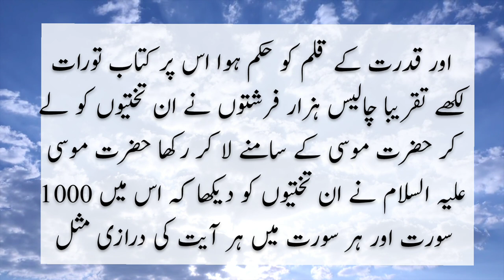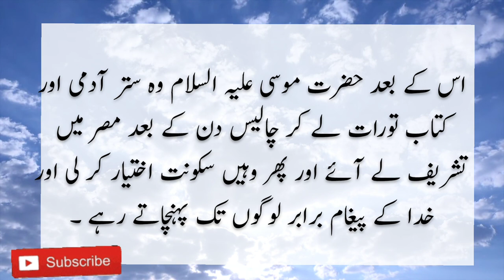Hazrat Moosa AS or koh e toor || hazrat musa ka waqia koh e toor || واقعہ کوہِ طور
for more islamic informations
koh e toor ka waqia
hazrat musa ka waqia
kohetoor ka waqia
janab e musa ka kohe tur pr jaan
hazrat musa ka waqia koh e toor
waqia
waqia koh e toor
koh e toor hazrat moosa a.s ka waqia
tur
qurani waqiat
hazrat musa a.s ka koh e toor per janay ka waqia
kohe toor
hazrat e musa aur koh e toor ka waqia
hazrat musa as aur koh e toor ka waqia
kohe toor zubair riaz
musa ali salam ka waqia
hazrat musa a.s ka waqia
hazrat musa as aur koh e noor ka waqia

 حضرت موسیٰ کا واقعہ

 جنب موسیٰ کا کوہے تور پر جان
 حضرت موسیٰ کا واقعہکوہ طور
 واقعہ

 کوہ طور حضرت موسیٰ علیہ السلام کا واقعہ
 تور
 قرآنی وقیعت
 حضرت موسیٰ علیہ السلام کا کوہ طور فی جنے کا واقعہ
 کوہ ٹور
 حضرت موسیٰ اور کوہ طور کا واقعہ
 حضرت موسیٰ ع اور کوہ طور کا واقعہ
 کوہے تور زبیر ریاض
 موسیٰ علی سلام کا واقعہ
 حضرت موسیٰ ع کا واقعہ
 حضرت موسیٰ ع اور کوہ نور کا واقعہ